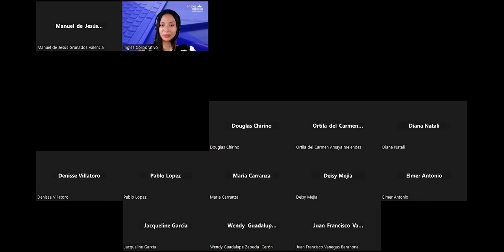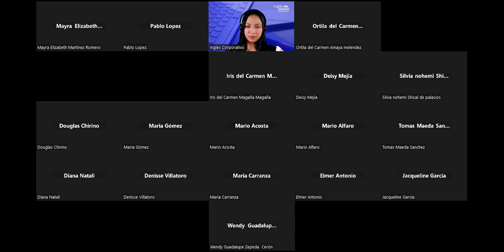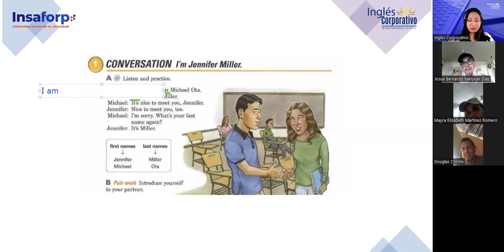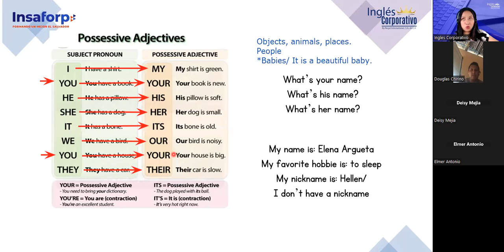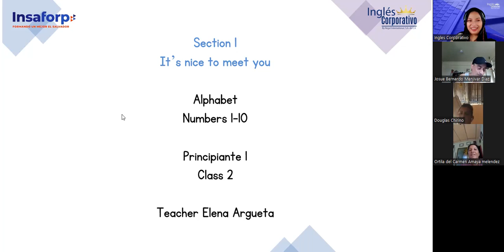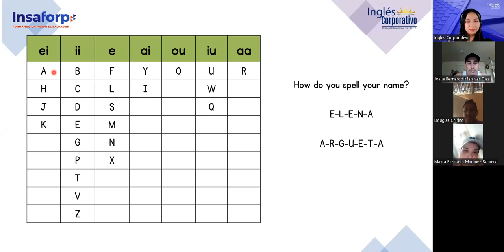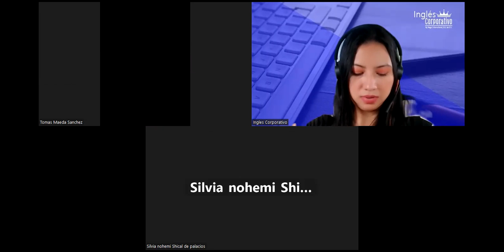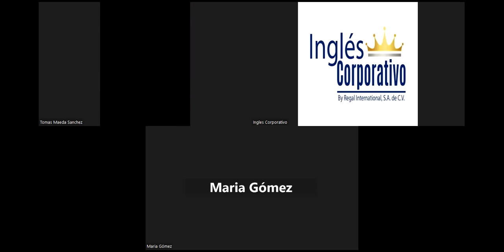Sesion 01-02/9/2023-FI-REGA-103-Argueta-Introducing yourself /Possessive adjectives Part 2